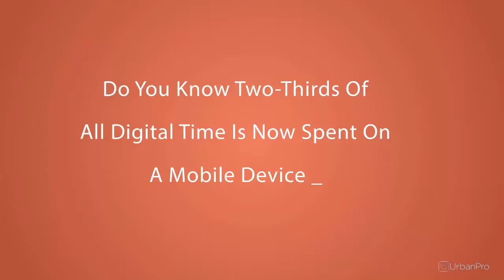Mobile Development Courses by Digital Lync Academy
Digital Lync Academy is a technical education centre based out at Hyderabad. Help you figure out your inclination and eventually work to develop the required skills.

UrbanPro is India's largest and most trusted learning network.

To know more and register for Mobile Development Courses at Digital Lync Academy